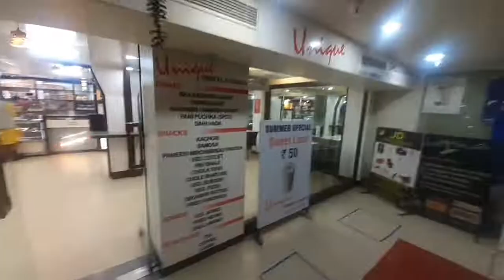BADA BAZAR VLOG|| INDIA 2ND CHOR BAZAR || MUST WATCH